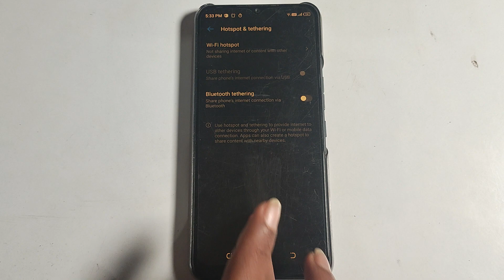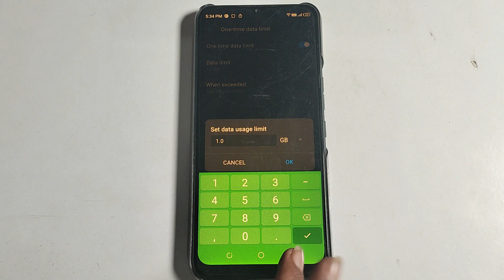Tecno Spark 8p me one time data limit setting set kaise kare , one time data limit setting Tecno Spa